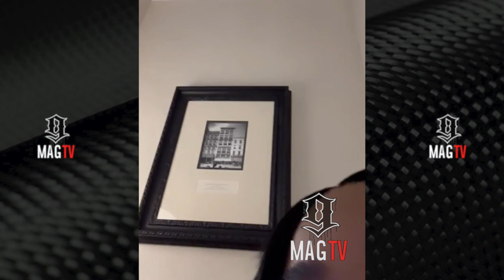"People Will Shtress U Out If U Let Them" Yung Miami Claps Troll Shading Her Song Wit Usher! 😠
Oculus Meta Quest 2